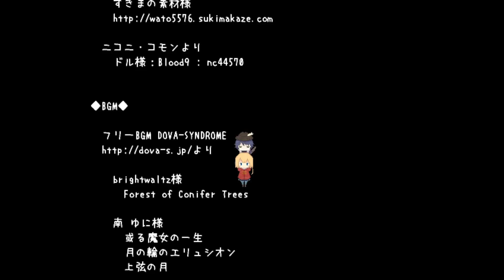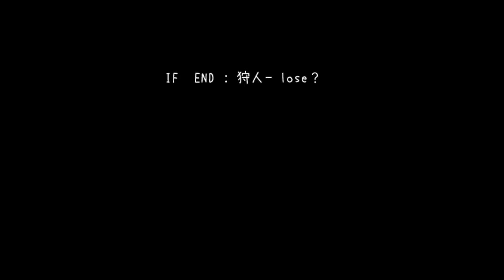#9【りるれふ】IF END.最後はみんなで笑って終わりたいです。【フリーゲーム】